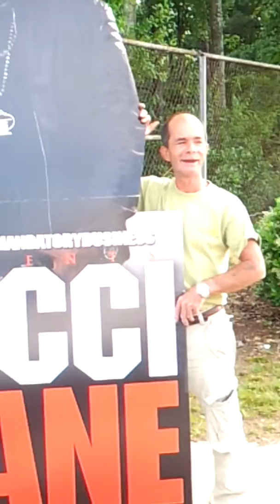New Gucci Mane Video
Interviewing Gucci Promoters on Gresham Road.